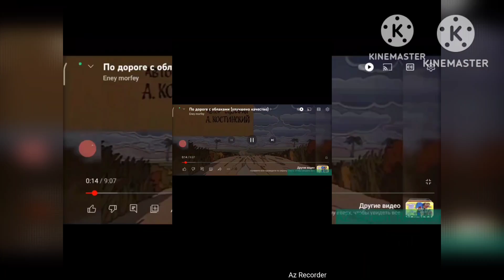вазы и в каком виде её и не знаю как это будет в порядке с ке и тебе тоже хорошего дня